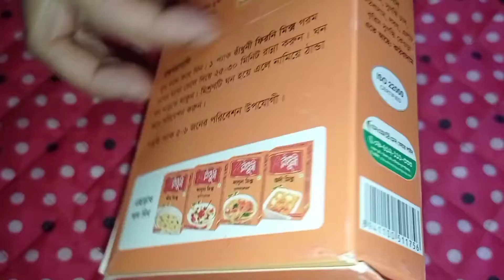রাঁধুনি ফিরনি মিক্স দিয়ে ইনস্ট্যান্ট ফিরনি তৈরির সহজ রেসিপি/Instant Firni Mix/Radhuni Firni Mix.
Cooking Ingredients.
Radhuni Firni Mix 1pac
Liquid Milk 1L
Powder Milk 1/2Cup